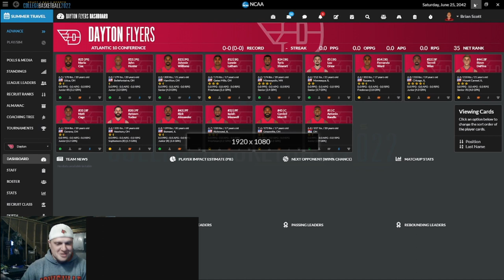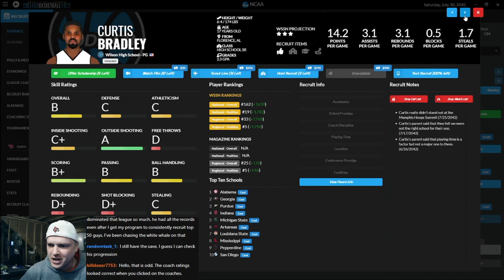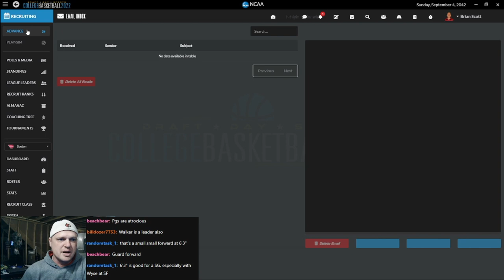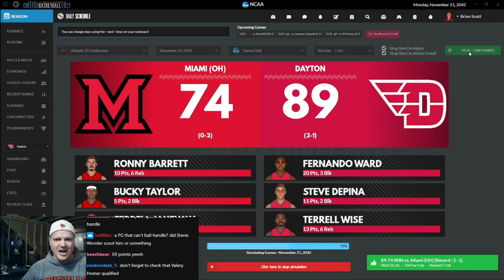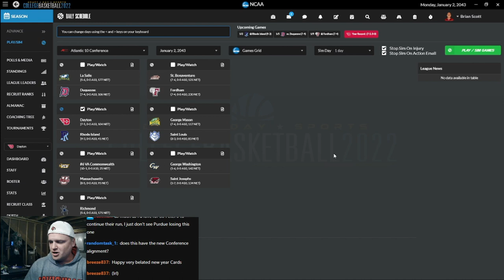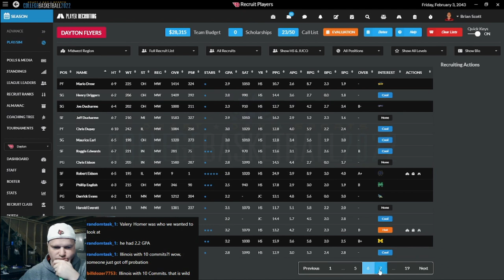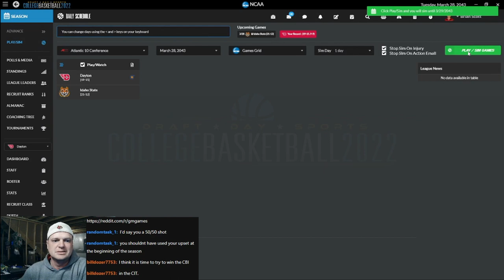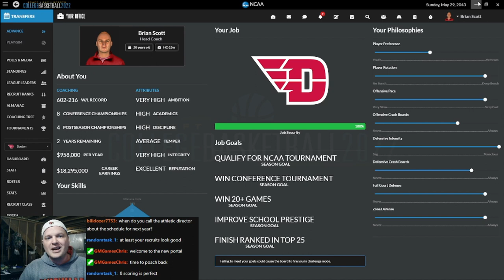DDSCB22 🏀 | Episode 1 📺 The Dayton Flyers, Journeyman Save | Cards' Let's Play Stream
New features in DDSCB 2022 include:

Enter the transfer portal...The all new transfer portal feature brings a free agency-like experience to college basketball. An opportunity to quickly reshape your roster exists as you try and poach players who are looking for a new opportunity from your rivals while trying to keep your own roster in tact. This adds yet another avenue to building the exact team you want.

New customization options abound - build your association the way you want it by determining how long players have to play before leaving for the pros and how often they will choose to leave school early in addition to other customization options for recruiting difficulty, job pressure and even illegal recruiting activities. Make your dream college basketball world!

Get more value from your assistant coaches now as they can offer you advice on recruits you may be overlooking, changes needed in your practice schedule and tips about your next opponent. Make sure you are hiring strong coaches or be prepared to sift through some advice that may be pretty questionable.

Game engine changes provide an even more realistic experience. Changes to fatigue, press options, defensive intensity and steal logic help provide realistic stats and outcomes while forcing you to have a deeper, more talented bench to truly take advantage of an intense defensive system.

With the additions of the “NCAAHoops Real World Mod (Team Logos, Names)” you’ll be playing a mode full of graphics, realism and life ➡️